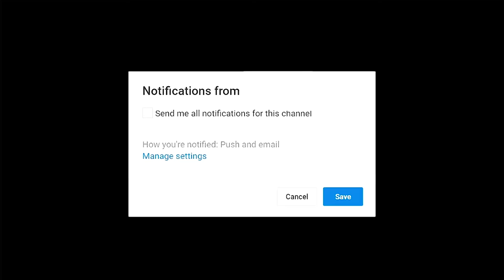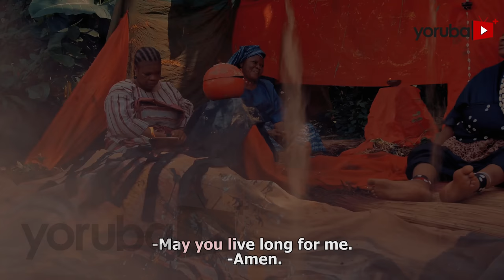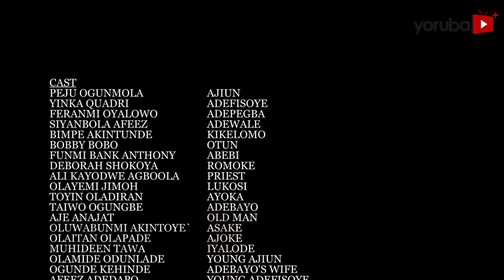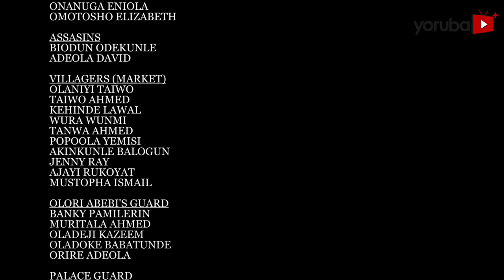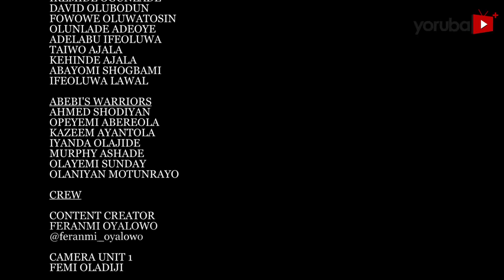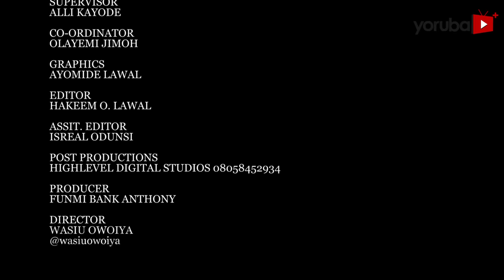Abebi Seranko Seniyan 2 Latest Yoruba Movie 2023 Drama|Peju Ogunmola |Yinka Quadri|Funmi BankAnthony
Within the pillars that holds her, are three blessings and curses. Abebi, a shapeshifter disposes one of her goodwill to the king making her a force to reckon with in the village. However, when a war threat from a powerful and vengeful warrior beckons, she stands a messiah but a request she made might overturn certain events. Find out more.

Produced By: Funmi Bank-Anthony
Directed By: Wasiu Owoiya